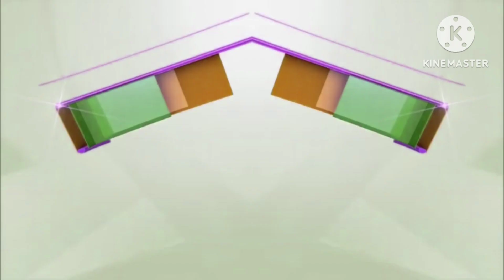vtv8 ident 2020 effects (sponsored by preview 2 v17 effects)